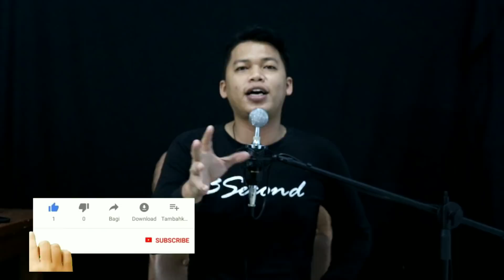Hati hati masih banyak dukun berkeliaran